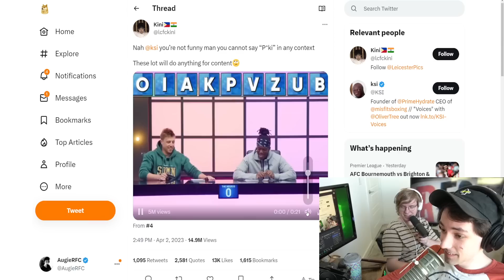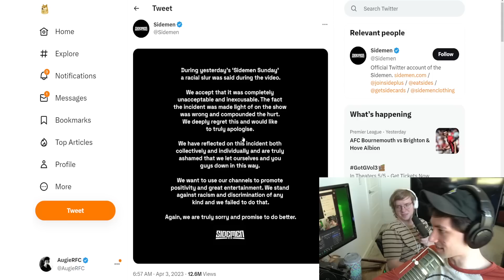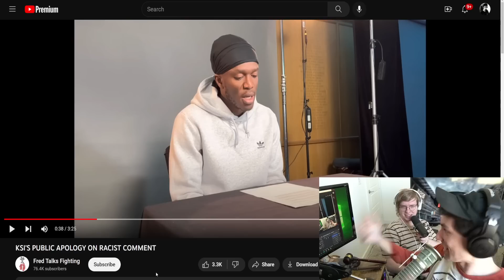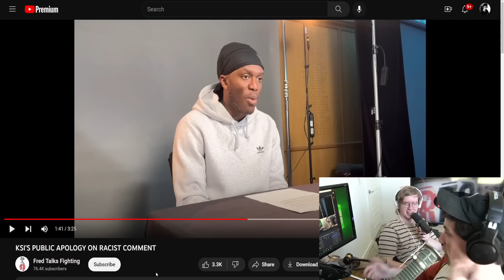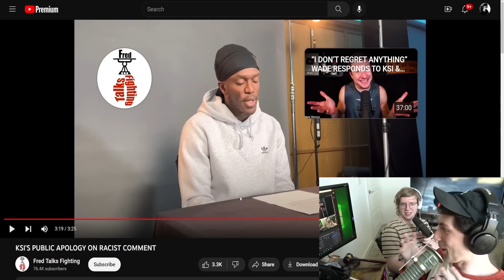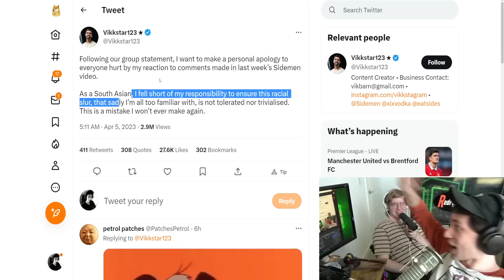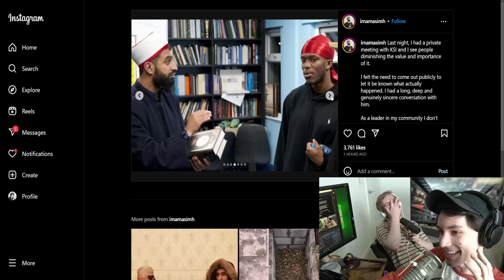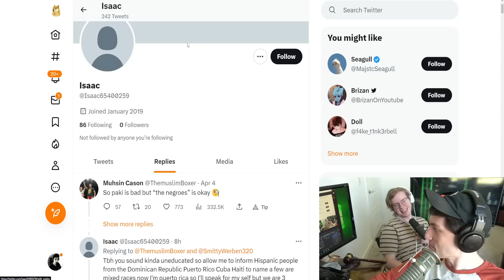THE KSI CONTROVERSY IS INSANE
KSI recently made an offensive joke against Pakistanis, that's resulted in the worst apology video and tour of all time.

►Follow @AugieRFC and @Exate!